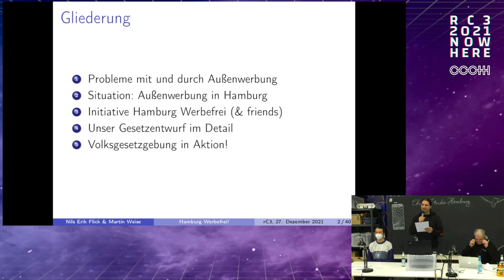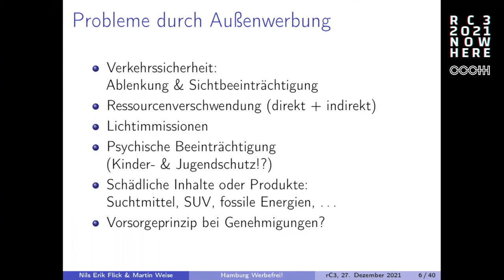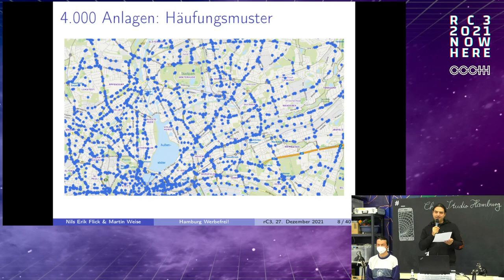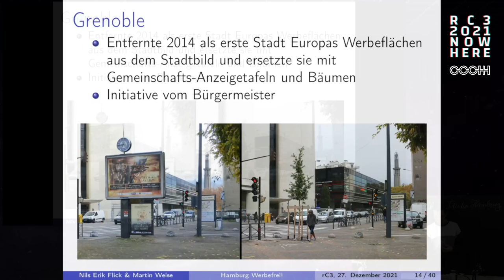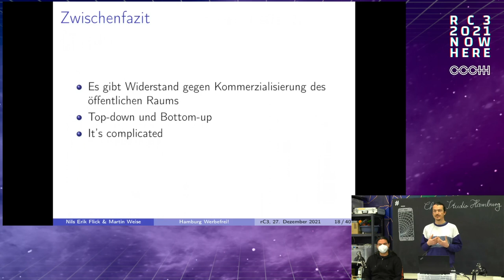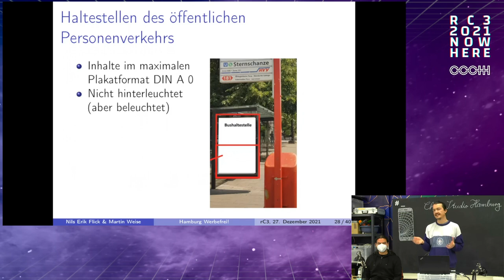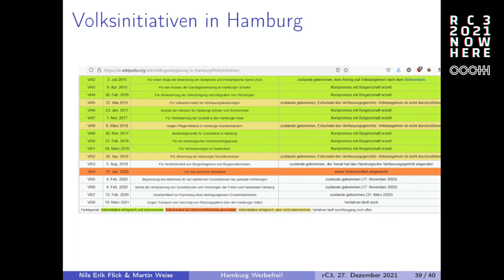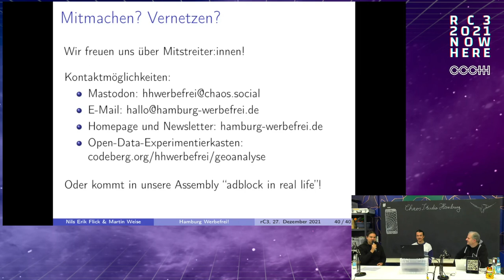Hamburg Werbefrei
In diesem Talk stellt sich die 2020 gegründete Volksinitiative Hamburg Werbefrei vor, für alle die etwas gegen die zunehmende Vereinnahmung der Stadt durch Außenwerbung unternehmen möchten.

Wir wollen über Außenwerbung in Hamburg reden. Hamburg wurde seit den "Werberechtsverträgen" von 2007 mit ca. 4000 grellen, bewegten, aggressiven, immer häufiger auch digitalen, Werbeanlagen "verschönert".

Wir stellen uns, unsere Initiative Hamburg Werbefrei (und auch die Schwesterinitiative Berlin Werbefrei), unsere bisherige Arbeit und Zahlen und Fakten zum Thema vor;

schließlich präsentieren wir unseren Gesetzentwurf und illustrieren mit Vorher-Nachher-Bildern, wie das neue Gesetz sich konkret auf das Stadtbild auswirken würde und erläutern unser weiteres Vorgehen (Ablauf der direkten Demokratie bis hin zur Volksabstimmung, hoffentlich 2024).

Qwerty Martin Weise